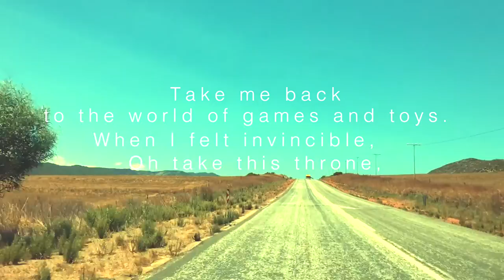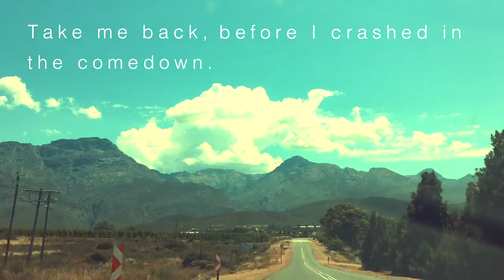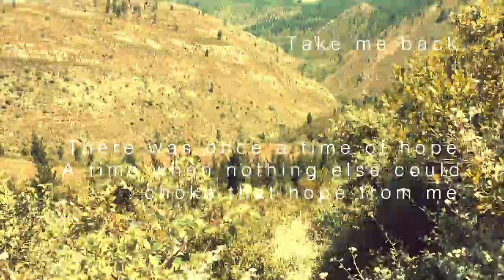Cardboard Carousel - Take This Throne (Lyric Video)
from the single "Take This Throne", available now.